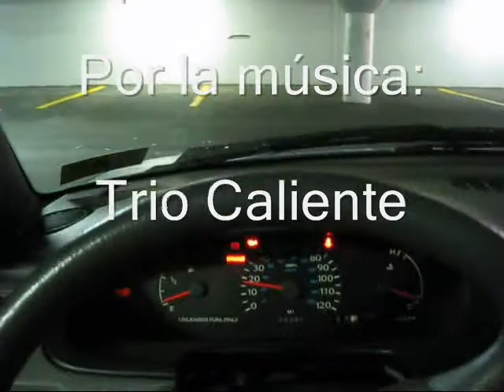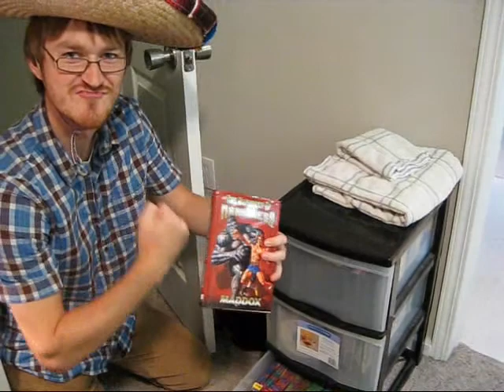Mi Casa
This is a video I made for my Spanish II class.  It is entirely in Spanish, has 51 scenes, and was filmed in two days.  I think it turned out pretty well, so watch the whole 9 1/2 minutes!  I don't think it will matter if you don't know Spanish.

Features include, but are not limited to: Shower scene, unicycle antics, and learning the secrets of a master chef.